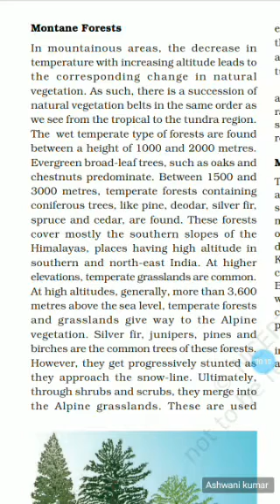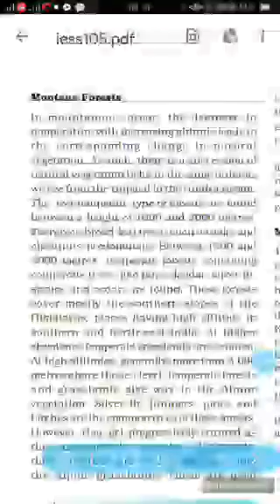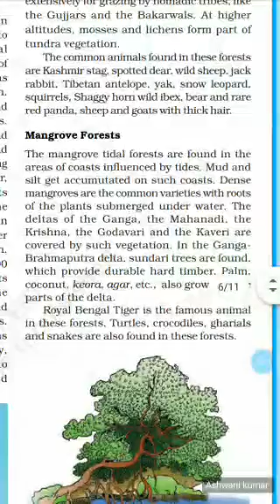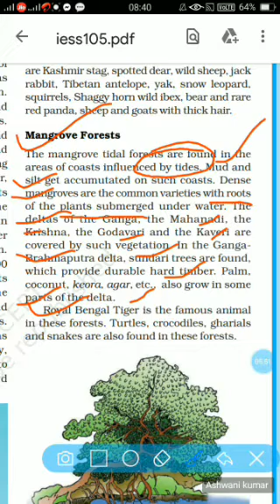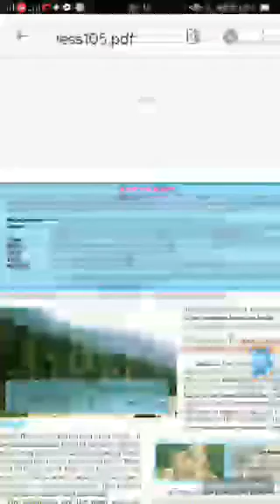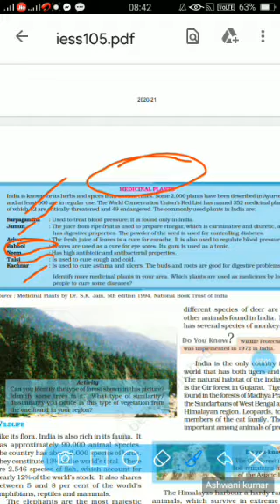CLaSs 9th Ch 5 geography